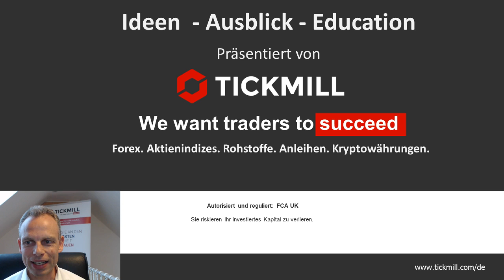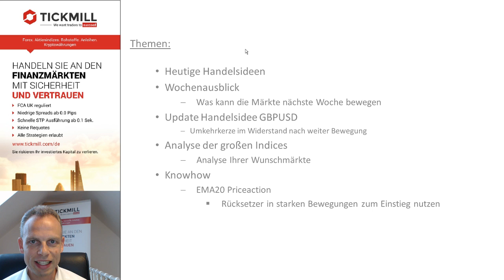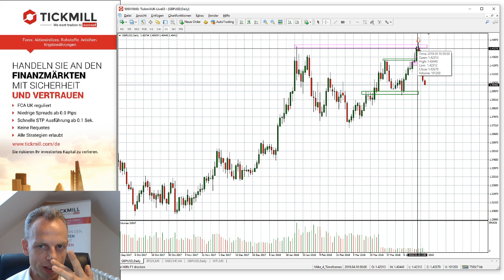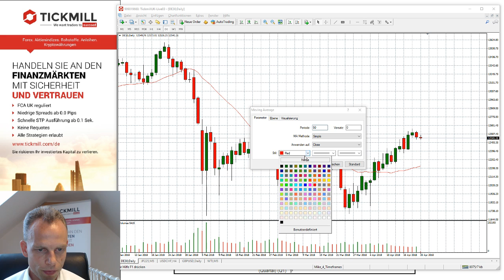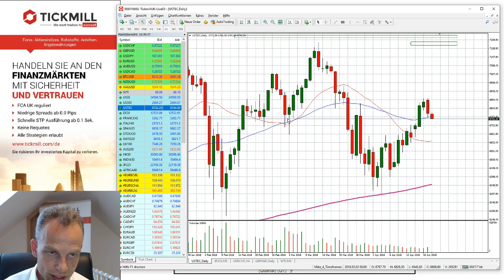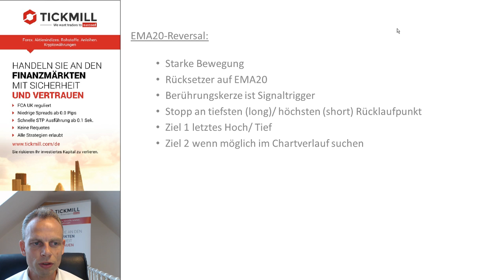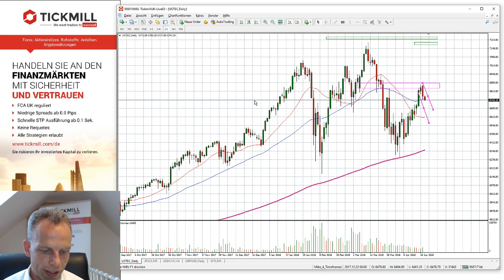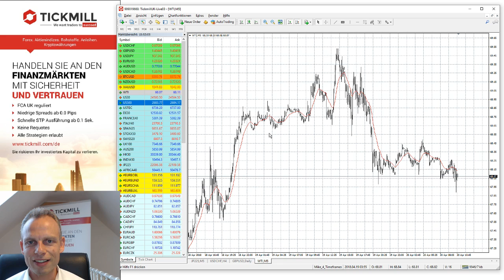Tickmill's Handelsideen für den 20. April 2018 + Wochenausblick + Edukation mit Mike Seidl